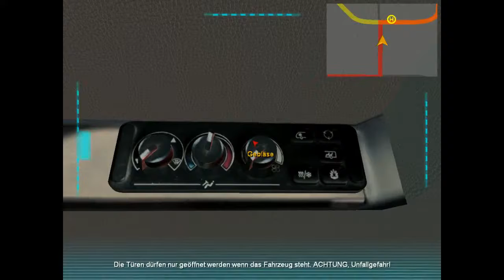Let's Play 4 Games #004: Unsere Buslinie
Eine weitere Aufnahmesession mit direkt 3 Spielen hintereinander.